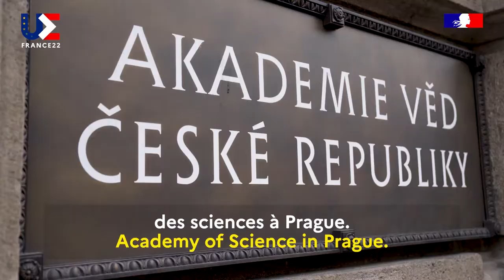PFUE2022 République Tchèque : Eva Zažímalová, biochimiste et présidente de l'Académie des Sciences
8 mars 2022 – Témoignage d'Eva Zažímalová, biochimiste et présidente de l'Académie des Sciences

A l'occasion du 8 mars 2022, découvrez les portraits de 27 femmes issues des 27 États de l’Union européenne. Elles nous présentent leurs parcours et leur vision de l'Europe.